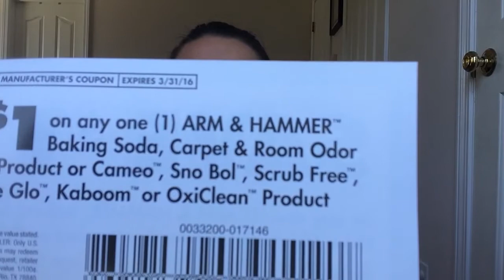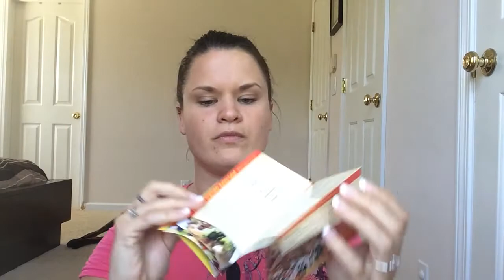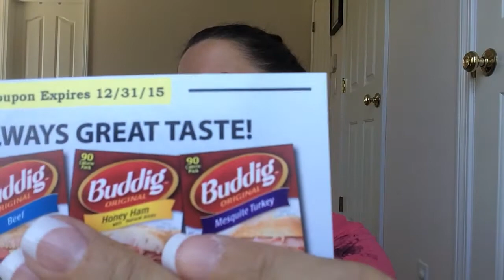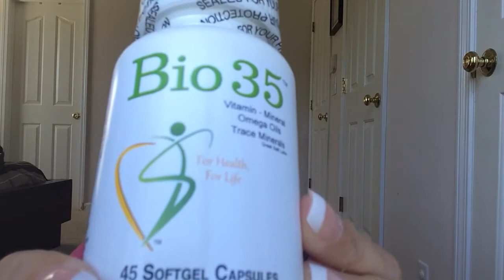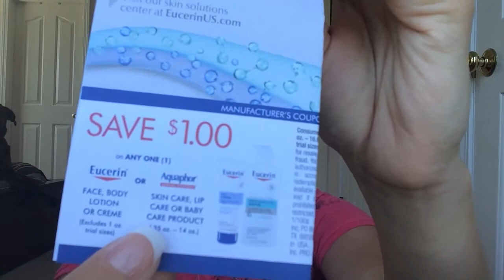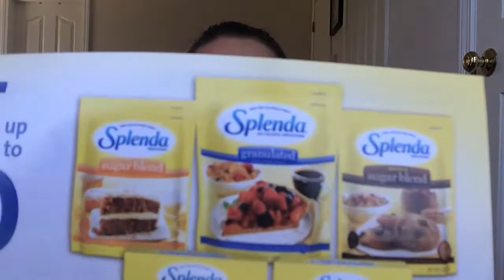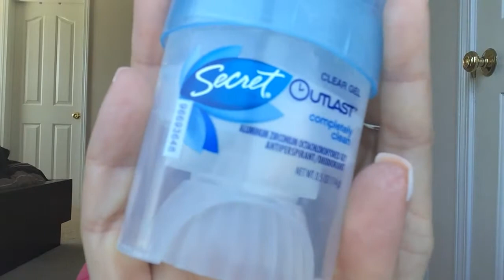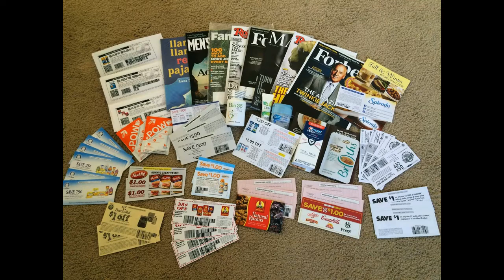FREEBIES, Samples, and Coupons 04/13-05/16/2015 (Part 1)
A third of the total amount of FREEBIES, Samples, and Coupons I received in my mailbox from April 13th to May 16th. All of the items and coupons shown were all sent to me completely FREE via U.S. Postal Mail.